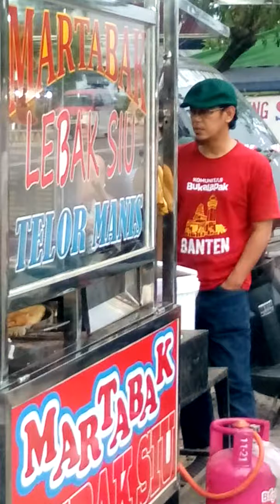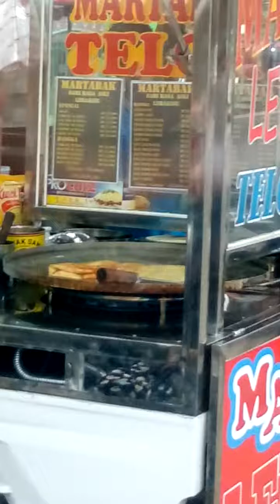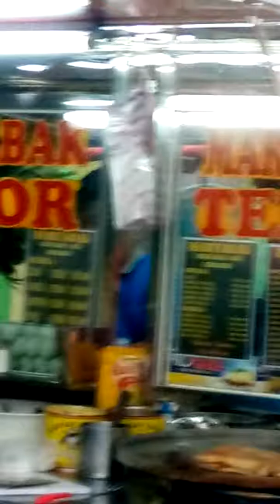Cara Membuat Martabak Telur Abang Pinggir Jalan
Cara membuat martabak telur